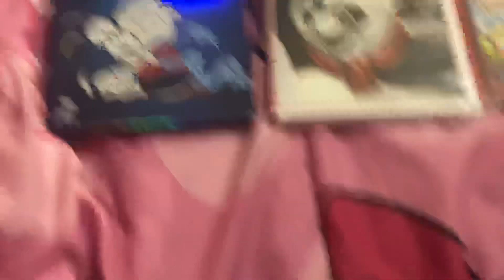DVD/CD Update for December 1, 2022